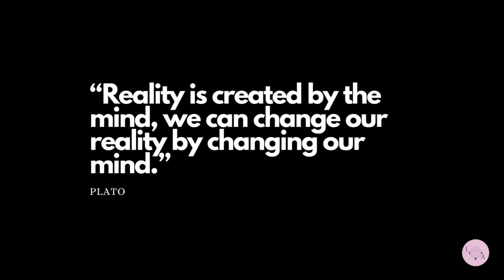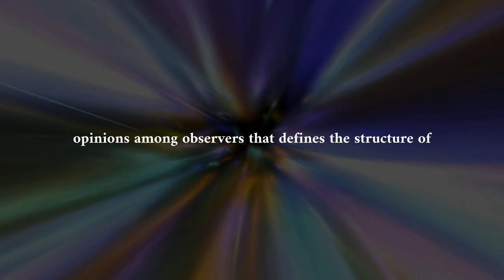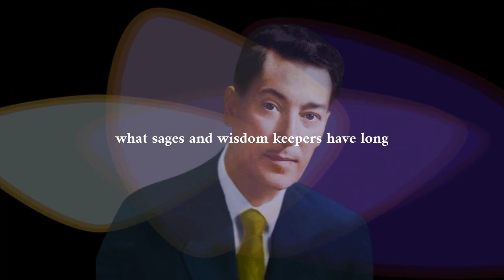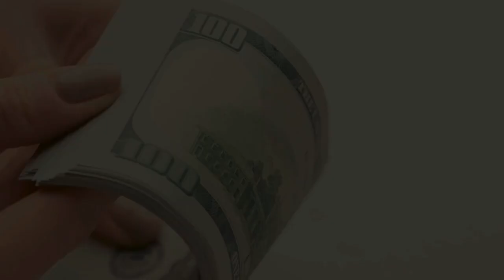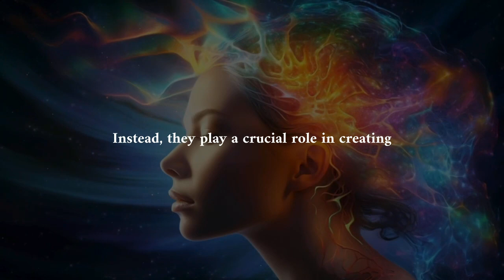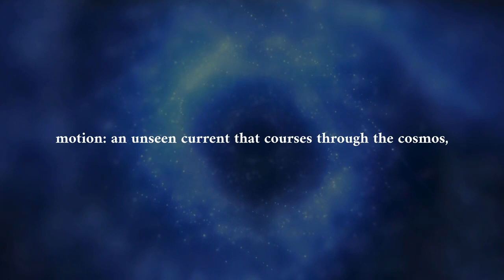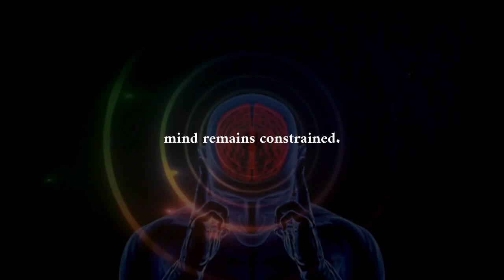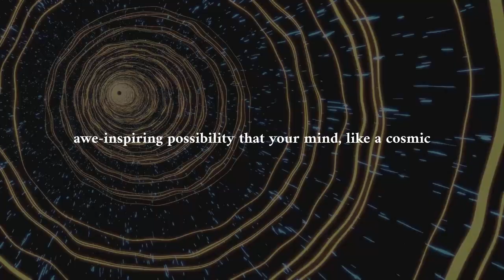Quantum Magic: How Your Mind Shapes the Universe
Your mind is not just an observer but an active participant, sculpting the very essence of existence. In this video we demystify quantum magic and explore the profound connection between your thoughts, emotions, and the vibrational frequencies that intricately shape the fabric of reality itself.

Uncover the secrets of the universe as we delve into the realm of quantum physics, revealing that reality is created in the fourth dimension through the alchemy of your thoughts' electrical impulses.

🧠 Join us on a mind-bending journey where cutting-edge neuroscience and biology converge with ancient wisdom, exploring the transformative power of consciousness. Scientist Robert Lanza's groundbreaking studies on biocentrism and biologist Rupert Sheldrake's morphogenetic field concept unveil the universal interconnectedness molded by our thoughts and emotions.

💭 Travel back in time to the wisdom of mystic Neville Goddard, who, a century ago, understood the key to creating the life you desire lies in cultivating and controlling your inner mental images and beliefs. Learn the art of living in the assumption of the wish fulfilled and discover how your personality truly creates your personal reality, echoing the teachings of Dr. Joe Dispenza.

📜 Journey through the ancient Hermetic principles of Hermes Trismegistus, unraveling the tapestry of the cosmos. Explore the Principle of Mentalism and the omnipotence of thought, realizing that the seeds of creation lie in the fertile soil of your consciousness. Delve into the Principle of Vibration, understanding the cosmic heartbeat that shapes the universe through harmonies and rhythms.

🌌 In your quest for manifestation, recognize the importance of the subconscious mind. Understand how to reprogram it during the state akin to sleep, as Neville Goddard guides you to use this relaxed state to visualize and impress upon your subconscious the belief that your goals are already a reality.

🚀 Embark on a cosmic adventure and embrace the awe-inspiring possibility that your mind possesses the power to shape the universe. Quantum Magic invites you to peer beyond ordinary perception and envision a reality where your mind becomes the orchestrator of cosmic symphonies. 🎶✨

TIMESTAMPS
00:00 - Introduction
01:11 - Robert Lanza's Findings
01:55 - Collective Consciousness and the Morphogenetic Field
02:52 - Neville Goddard's Law of Assumption
04:02 - Dr Joe Dispenza and Heart Brain Coherence
05:10 - Hermetic Principles
06:39 - Importance of the Subconscious Mind
07:44 - How to Reprogram Your Subconscious Mind
08:25 - Conclusion

TXYFK8CCFBI7ISQ6